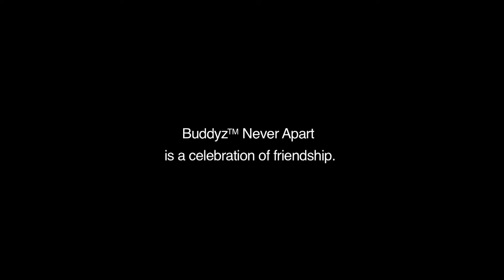BuddyzTM Never Apart -- The Unveiling of a Manifesto Part 2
The BuddyzTM Never Apart is a celebration of friendship.
As part of the campaign, Malaysian youths were invited to tweet their buddies moments via BuddyzNever.

These tweets were then curated, and a manifesto was written based on the thoughts, ideas and words contributed: a promise of friendship by Malaysian youths, for Malaysian youths.

The manifesto was unveiled at the Meeting of Characters (MOC) event in Publika, on 15 December 2012. Jamal Raslan, a spoken word poet performed the read live.

This video showcases the interview session with spoken word poet, Jamal Raslan, the man who helped unveil the BuddyzTM Never Apart manifesto by doing a live reading at the Meeting of Character (MOC) event at Publika, on 15 December 2012. This interview was conducted right after the unveiling of the manifesto.

This manifesto was made possible thanks to the tweets from: @SangPemuisi, @SyazaliAkmal, @AmiAmad, @adydanny13, @Lyzazyeran, @alongrahman and @AmirIsmail